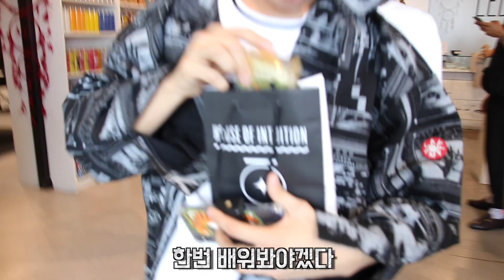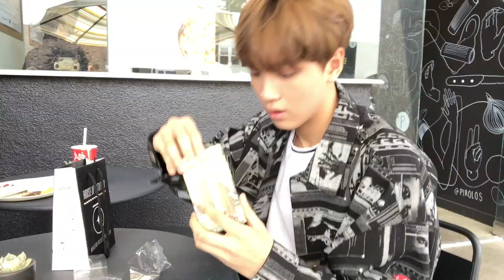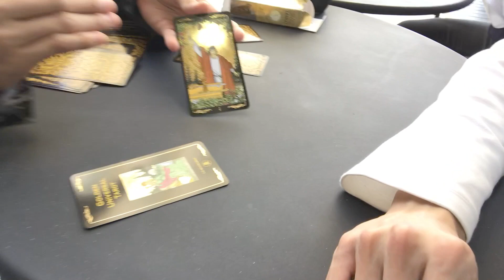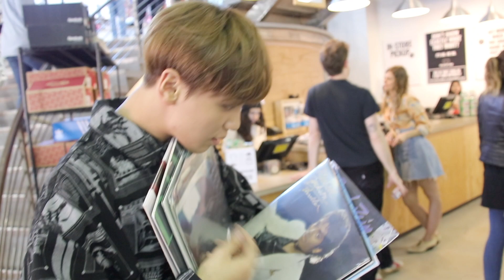[N'-39] NCT VLOG #3 HAPPY HAPPY